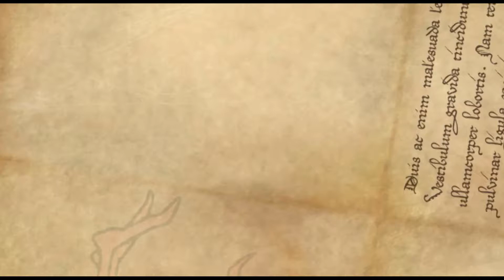Elfia Arcen 2009 - cyber warrior